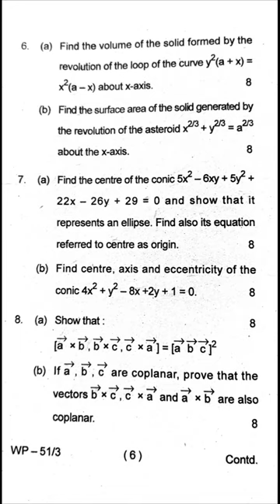Maths Honours (core 1) Previous Year Question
destiny love
anbe song
ankita chhetri
bass boosted songs
beharbari outpost
best running shoes for women
biggest snake in the world
cowbell warrior
curly hair machine
elvish yadav
english movie explained in hindi
f70060 telescope
fake tweet reels
football wala match
friendship statusparu kannada serial
love song tamil
anbe song
how to remove moles on face at home in tel...
nayak nahi khalnayak hoon main dj remix
soul p1harmony
spiral art
unafraid jordan sandhu
rrr naatu naatu song reaction
sad status girl mood off
sheetal mhatre viral video latest
shoaib akhtar whatsapp status
short
siddeshwara swamy pravachana
sitaram songs
soul p1 harmony
spiral art
sreeleela dance
temporary hair dye
teri meri dooriyan today episode
tunics for women
unafraid jordan sandhu
upsc result celebration
gloomy sunday song
high court ldc 2023 cut off
how to remove moles on face at home in telugu
ja ke kabutar mere sanam se
jodha akbar
john wick status
kannada movies
kgf 2
kinley soda recipe
kodu potta raavanan hd
kundali bhagya full episode today promo new
Indian idol
maj gaurav arya
nangi bhabhi